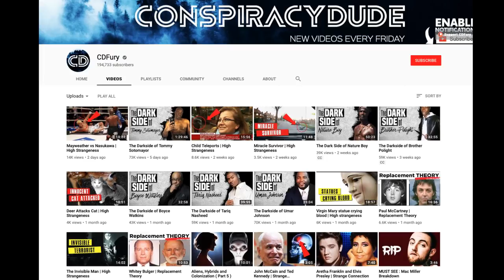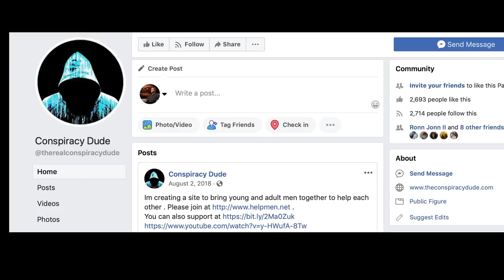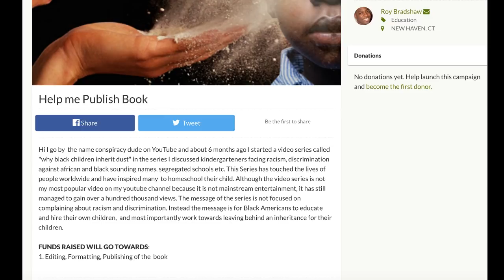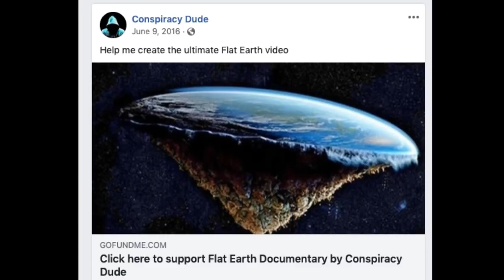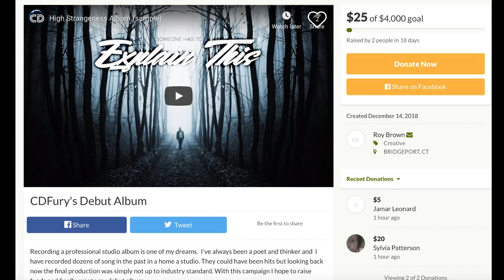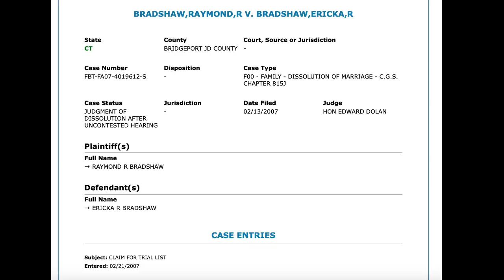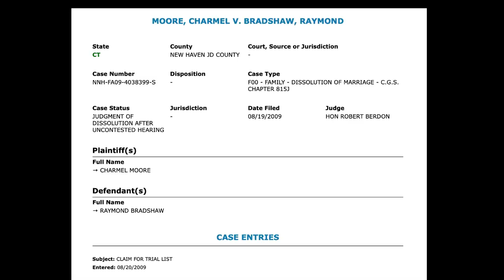Tariq Nasheed: The Dark Side of CD Fury aka Raymond Roy Bradshaw